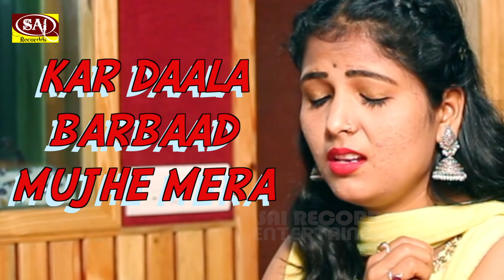Hindi_Sad_Songs | प्यार_में_बेवफाई_का_सबसे_दर्द_भरा_गीत | हिन्दी_दर्द_भरे_गीत Pyar Bewafa Hai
If you like Hindi Sad songs, Hindi Music Videos and Bollywood songs, Dard Bhare Gaane, Dard Bhari Shayari.